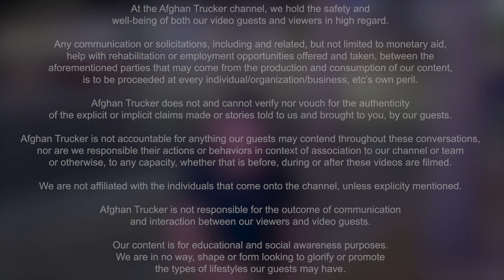Addiction From Peer Pressure and Grief | Interview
An interview with Kevin. Kevin is a young man trying to remain sober in Las Vegas.

Please dial 211 for essential community services

ABOUT THE INTERVIEWER:

I'm Ramin, a regional truck driver from California.
Being on the road, driving for hours gives me the time, freedom to think and lets me be in a healthier state of mind as finding balance is something I've struggled with in the past.
It also allows me to explore new places and spend time with my dog.

I have a bachelor's degree in Psychology and Master's degrees in School Psychology and Special Education.

In another life, I was a school psychologist and worked with special needs children. I also worked as a special education teacher for sixteen years.

I've also worked with a foster agency for a number of years, fostered children, worked with group homes and have remained in contact with some of my kids, now adults, to this day.

In the past, I've struggled with addiction to what felt like a point of no return.
I have since joined AA and gotten professional help for the issues I've dealt with my whole life. It's an on-going, never-ending process, but I'm better and life is better for which I'm grateful.
I've been sober for eight years now.

I've always had a fascination with the human mind, study of behavior, especially addiction behavior.
I was always doing research on addiction when I was involved in the education sector. Although I've switched careers and don't know when I'll go back, I've continued my research. My personal research has included videographic interviews and documentaries since before YouTube existed.

In recent years I've noticed how more and more of my past students are now living under unfortunate circumstances and dealing with homelessness and/ financial struggles have lead them to pursue sex work to make ends meet.
I try to offer them help to the best of my abilities.

However, I know that there are more stories and individuals out there in need of help.

As I continue to document these individuals and their unfortunate struggles, I decided to share their stories on YouTube, with their explicit permission.
I hope we can build an online community where we may provide immediate and direct help to the individuals I speak to.